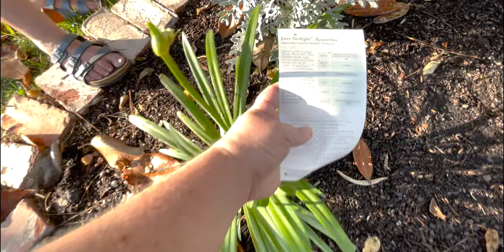May Garden Tour at Mom's House (Zone 8b)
Today we're taking a quick walk around Mom's front yard... her garden is in full bloom for the summer! Roses, cat mint, day lilies, alyssum, gaura... so many blooms at the moment. Let's take a look before the next round of flowers take over.

FAVORITE GARDENING SUPPLIES:
*Garden Tool Set (2 hand shovel and hand tiller)
*Extra Thick Kneeler
*Precision Pruners
*Larger Garden Pruners
*Large Pink Repotting Mat
*Rose Tone Fertilizer
*Slow Release Fertilizer
*Quick Connect Hose/Nozzle
*Plant Supports
*Garden Marker
*Pink Plant Tags
*White Plant Tags
*Copper Solar Lights
*Pink and Copper Hummingbird Feeder
*Inexpensive Round Trellis